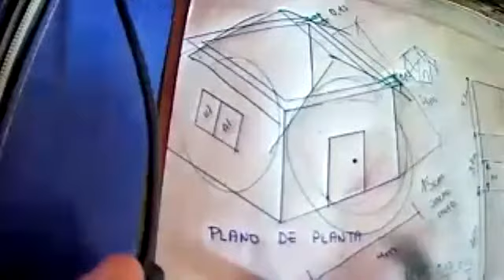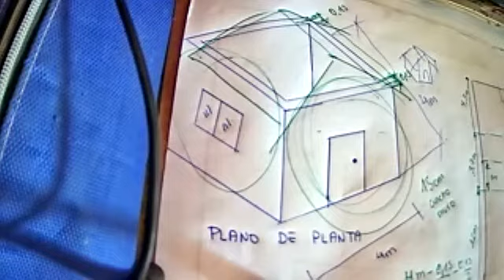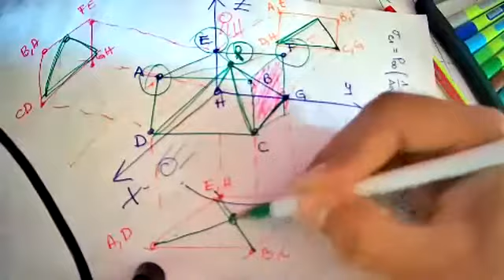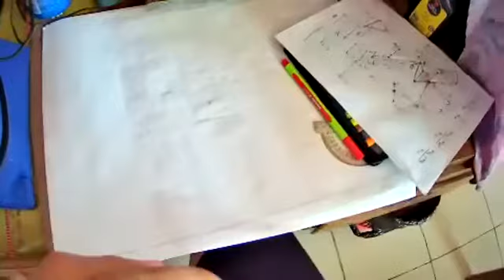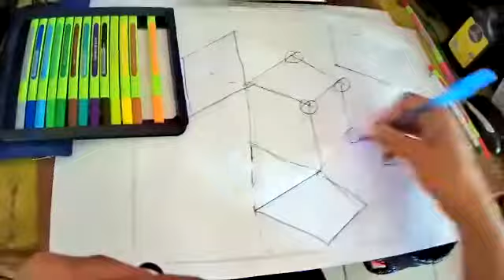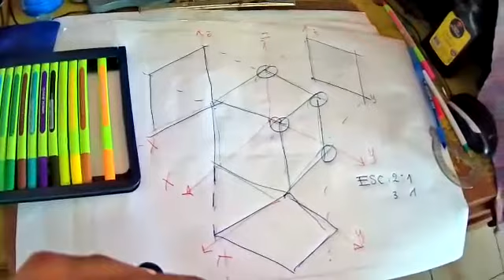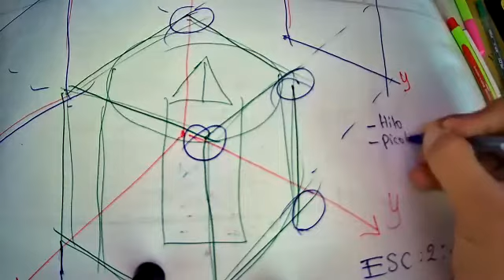AYUDANTIA DESPEJE DE DUDAS 2